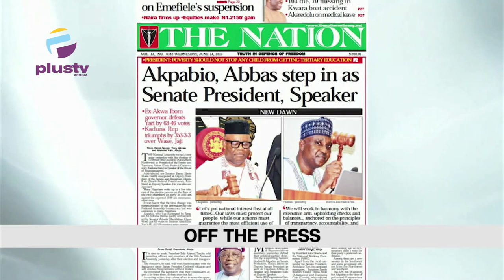Hilda Baci Awarded For World's Longest Cooking Mararthon| Godswill Akpabio Elected Senate President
00:00- Intro
02:12- Hilda Baci Awarded For World's Longest Cooking Marathon
08:44 - Godswill Akpabio Elected Senate President